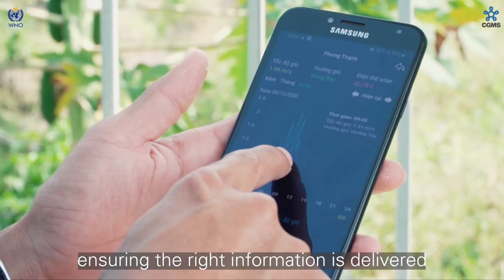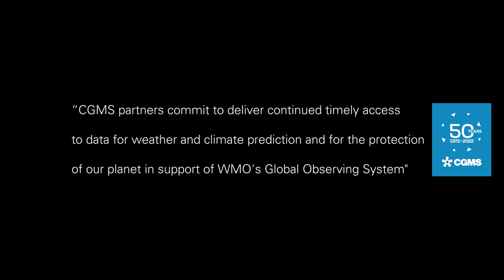50th Anniversary of the Coordination Group for Meteorological Satellites (CGMS) Standard version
Video for 50th Anniversary of the Coordination Group for Meteorological Satellites (CGMS) Standard version